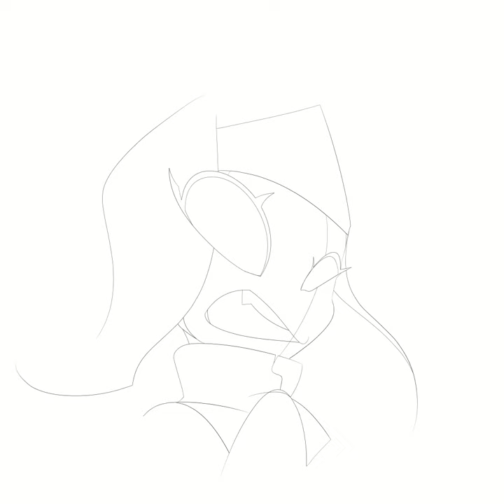Sarvente - step by step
Artist: AUTAKU
Real Time: 8-14 hours

▬▬▬▬▬IMAGE DETAILS▬▬▬▬▬

Typ : Fanart
Game : Friday Night Funkin' Mod: Mid-Fight Masses
Characters : Sarvente

Character belongs to:
Dokki.doodlez on instagram

▬▬▬▬▬IMAGE DETAILS▬▬▬▬▬

Tools:
Wacom Intuos 4 L Tablet

▬▬▬▬▬▬▬▬▬INFORMATION▬▬▬▬▬▬▬▬▬▬

▬▬▬▬▬TAGS▬▬▬▬▬

fridaynightfunkinart, fanart, fanartdigital, fridaynightfunkin, friday_night_funkin, fridaynightfunkinfanart, sarventesmidfightmasses, sarvente, friday_night_funkin_fanart